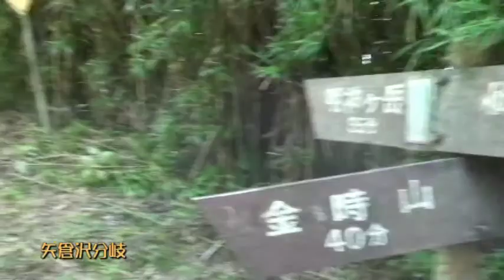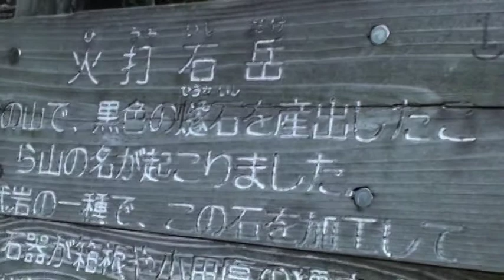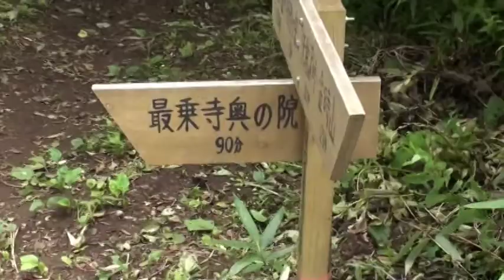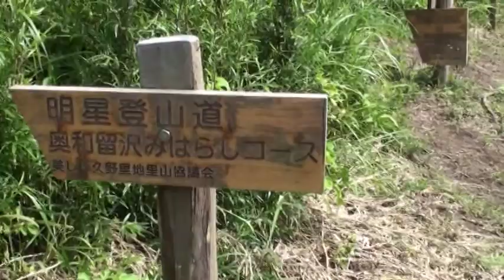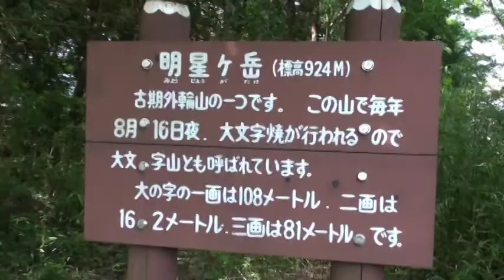明神ヶ岳 ～ 明星ヶ岳 （ 箱根 / 古期外輪山 ）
箱根仙石原の金時山 / 矢倉沢口より入山、～矢倉沢分岐～火打石岳～明神ヶ岳～明星ヶ岳（大文字経由）～宮城野へ下山。
８月の猛暑のさなか、雨上がり後でサウナ状態の登山道でした。